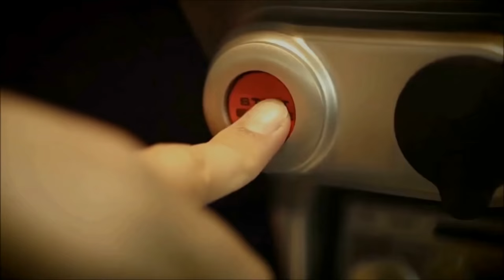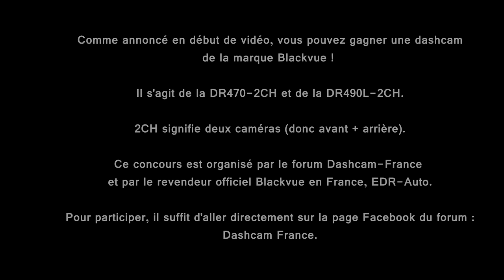🇫🇷 🚦Daily Observation #62 🚦- 2 DASHCAMS BLACKVUE A GAGNER ! 🇫🇷 ⏩️ Dashcam France™ ⏪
Bon visionnage !

/!\ Merci d'indiquer un pseudo à mettre sur mes compilations /!\

Les logiciels utilisés :

Bon visionnage :)